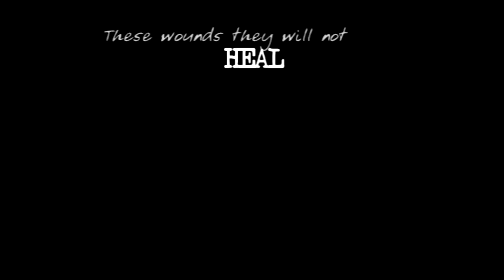Draco Malfoy - Slytherin Prince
author:Darina_Felton
song:Poets of the Fall - Rewind